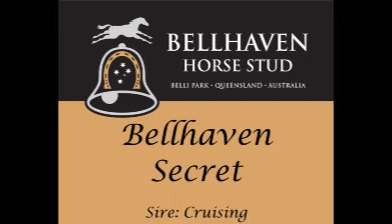Bellhaven Secret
Bellhaven Secret 2012 Stallion standing at Vienna Woods Equestrian